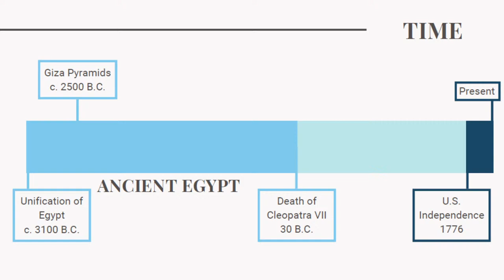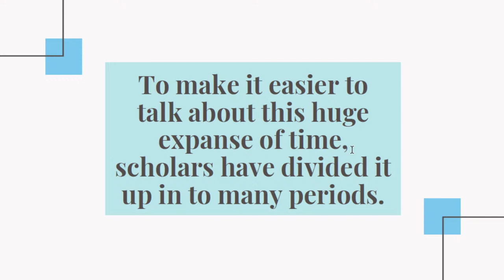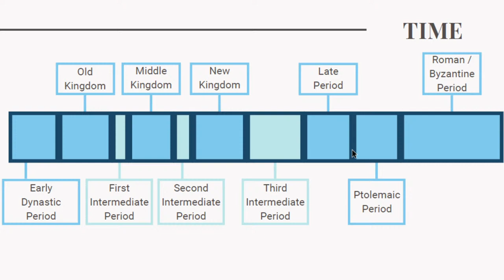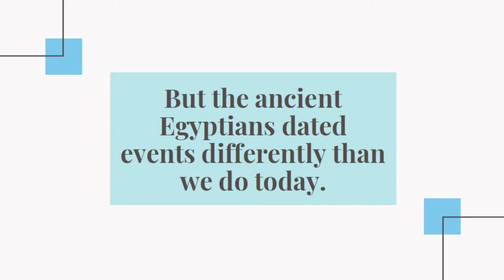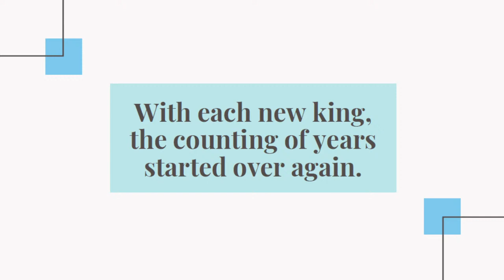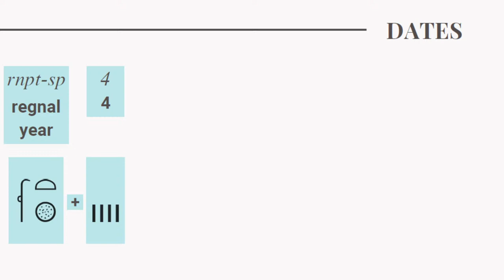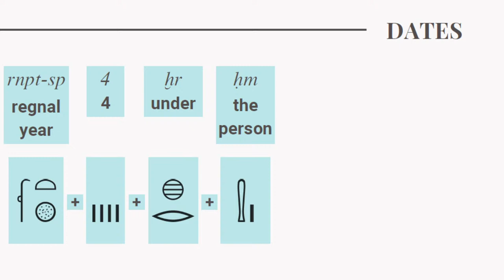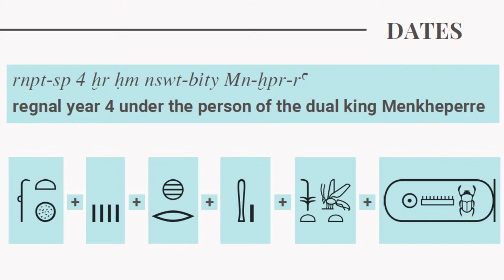Dates in hieroglyphs vs. how we look at ancient Egyptian history (and Q&A)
The way that we look at ancient Egyptian history is in some ways very different from how the ancient Egyptians looked at events and dates. But at the same time, they are also very similar in ways. In this live, I compare how we look at history and dates in ancient Egypt to how the ancient Egyptians dated events. Then we'll have some Q&A time!

☥☥FREE HIEROGLYPHS GUIDE ☥☥

☥☥HIEROGLYPHIC PRACTICE JOURNAL ☥☥

If you’re looking for a journal or notebook to keep your study of hieroglyphs organized, check out my hieroglyphic practice journal on Amazon:

☥☥ FIND VOICES OF ANCIENT EGYPT ELSEWHERE ☥☥

☥☥PHOTOS CREDITS☥☥